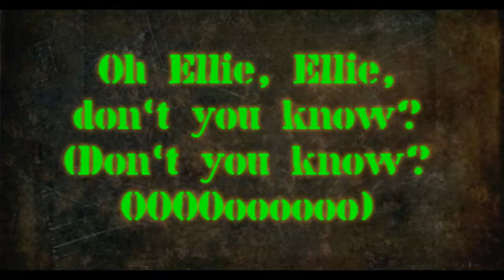Mightier Than Me, O.L.E. (Radio Edit) Chorus Lyric Video!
O.L.E. (Radio Edit) by Mightier Than Me. Mightier Than Me owns the copyrights to this single. Published by Central Business Network Live LLC.